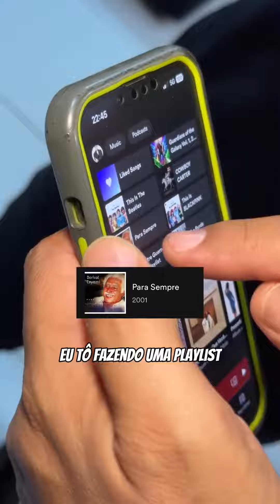O que tem no Spotify do Bruno Gouveia (vocalista do Biquini)